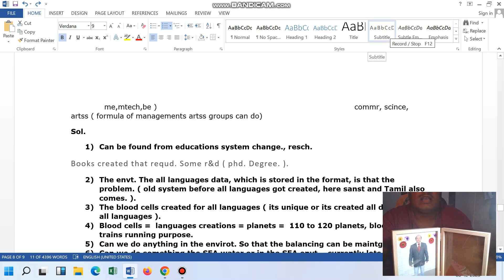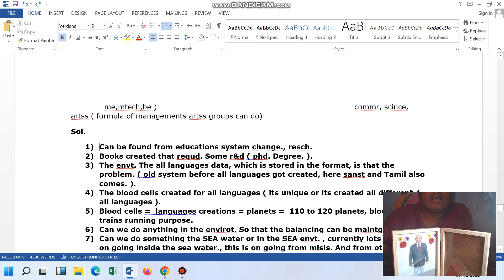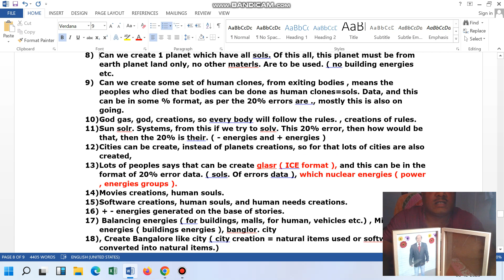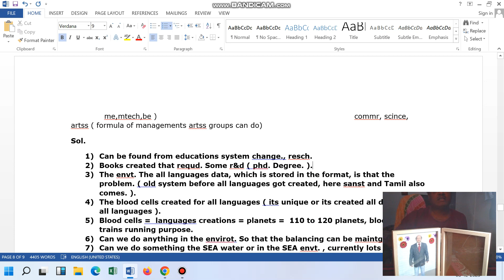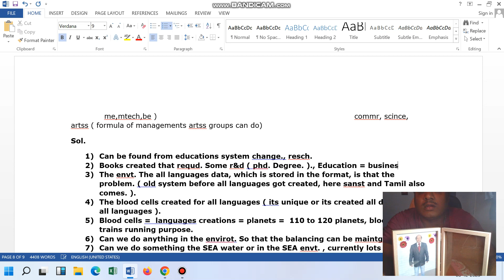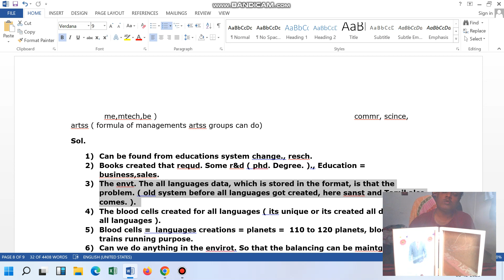SOFTWARE DELIVERY HEAD AND SOFTWARE PROJECT MANAGER.